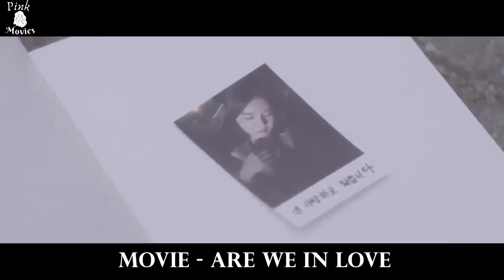Single Girl for 10 Years Finds 1 Magical Book and Suddenly All Men Fall in Love with Her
Recap of the film Are We In Love? (2020)

Movie Recap
Story Recap
Movie recaps
movie recapped
movies recap
Story recaps
Movie Recap
recap movies
korean movies recap
Korean series
Korean series
Korean movies
korean movie
HD File